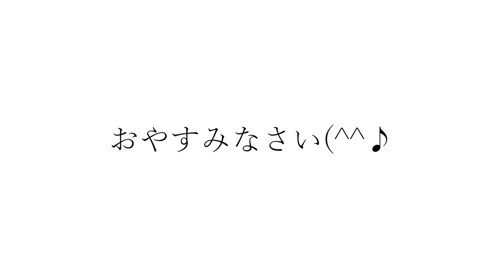竹下アツシのカッコいいギター教室「G’Club東京さんでギターの調整をして頂きました」